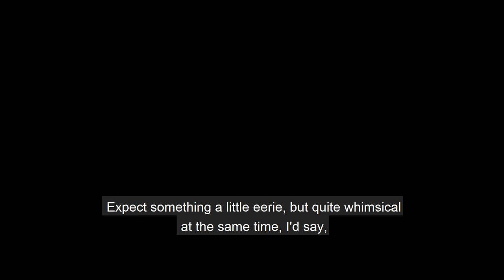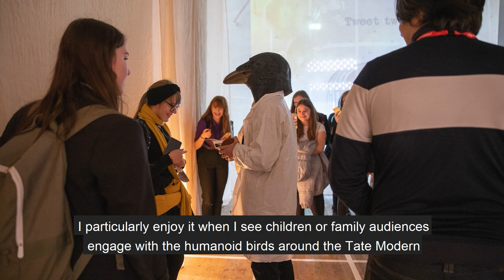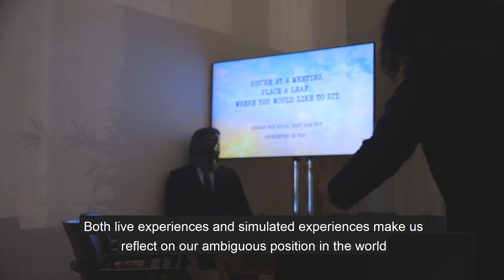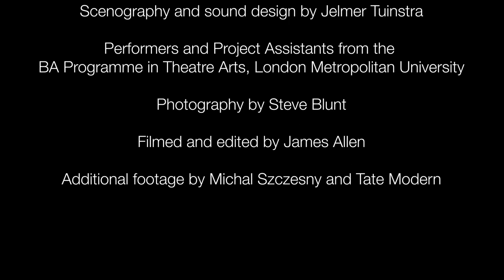The Pecking Order: a public art installation at Tate Modern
In December 2019 Dr Jacek Ludwig Scarso brought The Pecking Order, a public art installation, to Tate Modern. Over the course of a few days, the installation took people on a journey up to the Tate Exchange exhibition space, where visitors were challenged and encouraged to reflect on their self-awareness in space and their relationship with being observed.

Dr Scarso is a Reader in Art and Performance and the course leader for our Public Art and Performance MA. This degree course runs in association with the Tate Exchange and prepares artists and professionals to thrive in producing and managing publicly interactive, immersive work. He also teaches on our Theatre Arts courses. London Met students were greatly involved in the project, both assisting behind the scenes and performing as part of the installation itself.